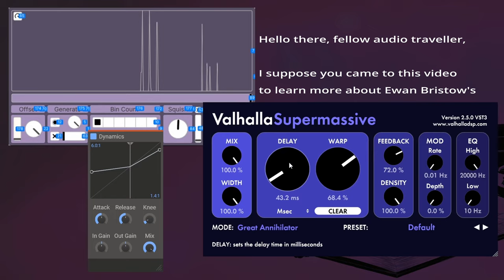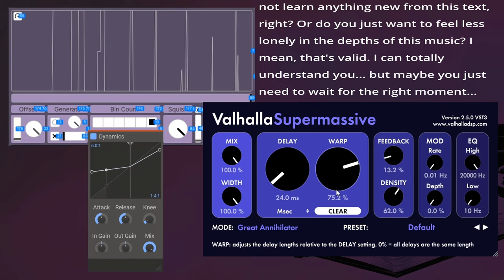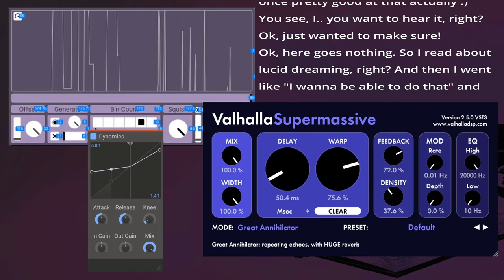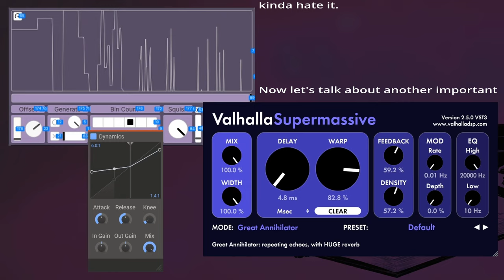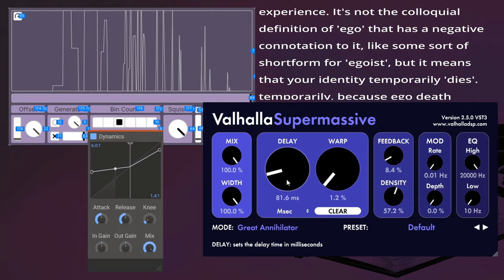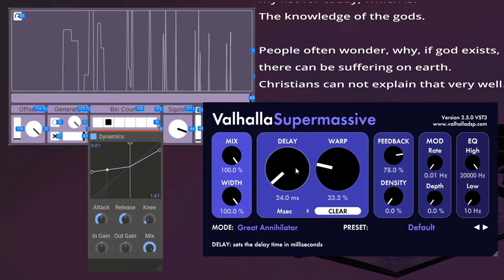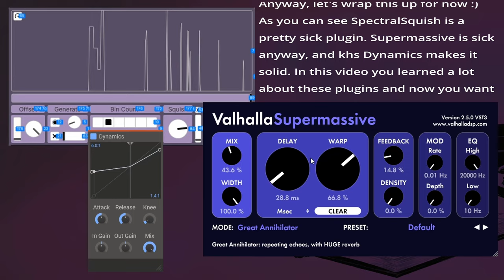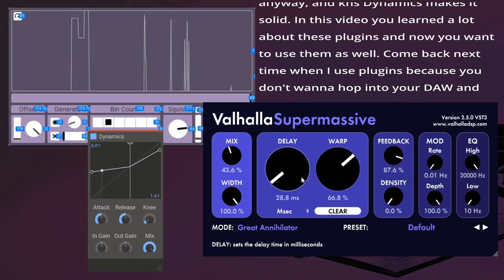SpectralSquish and Supermassive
This is an informative plugin video about plugin parameters and stuff.

Timecodes:
00:00 Intro
00:54 Doubts
01:46 Lucid Dreaming
03:28 Ego Death Experiences
05:28 Knowledge Of The Gods
06:40 Outro